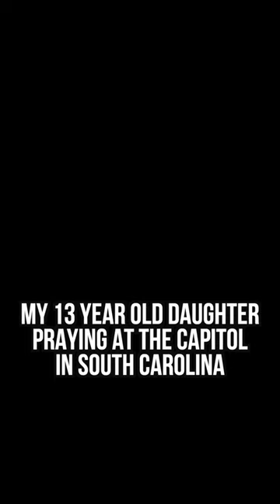My 13 year old daughter inspires an entire classroom to be bold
In South Carolina at the Capitol last weekend as my daughter was praying a teacher filmed this video and showed to her class during the week. It inspired them because she was the same age was them. They now have a deposit of boldness and revival from that one video.